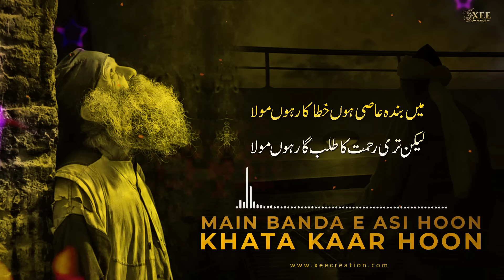Main Banda e Asi Hoon Kalam Lyrics Video | New Hamd 2023 | Xee Creation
♪ Title : Main Banda e Asi Hoon Kalam
♪ Vocalist : Muhammad Ali Momidd
♪ Lyrics : Khalid Hussain Khalid
♪ Audio : Xee Creation
♪ Production & Label : Xee Creation
♪ Producer(XC) : Zeshan Chaudhary
♪ Composition : Muhammad Ali Momidd

*Main Banda e Aasi Complete Lyrics In Urdu*

بے نواؤں کی نوا سنتا ہے
التجاء سب کی خدا سنتا ہے
ہم کہ بندے ہیں سنا کرتے ہیں
وہ کہ خالق ہے سدا سنتا ہے

میں بندہ عاصی ہوں خطا کار ہوں مولا
لیکن تری رحمت کا طلب گار ہوں مولا

وابستہ ہے امید مری تیرے کرم سے
تیرا ہوں فقط تیرا پرستار ہوں مولا

  پھر تو مرے ایمان کو توانائی عطا کر
برسوں نہیں صدیوں سے میں بیمار ہوں مولا

 پستی سے اُبھرنے کی اگر شرط ہے سولی
 سولی پر بھی چڑھنے کو میں تیار ہوں مولا

اک تیرا اشارہ ہو اور آسان ہو منزل
 اک لہر اٹھے اور میں اس پار ہوں مولا

for complete lyrics of this sufi kalam in urdu/punjabi/english.

Visit : @momiddofficial

♪ Available NowWorldwide Music Platforms ♪

We are constantly working hard on making the ❝Xee Creation❞ better and more entertaining for you. We need your constant support to get going. We would love to hear from you.